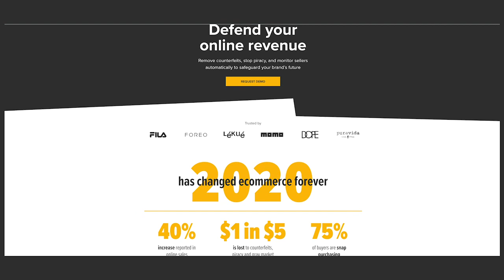AMAZON BREAKING NEWS: Red Points Filing False Counterfeit and IP Complaints Against Amazon Sellers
I've got breaking news for Amazon sellers, when it comes to intellectual property right complaints by Red Points. Now, if you've been selling on Amazon for a prolonged period of time, you've probably received a complaint from Red Points. Red Points is a company that is not owned by lawyers. I don't think they know much about intellectual property law, but they sure do make a ton of complaints against Amazon sellers. What I need you to know is that if you receive one of Red Points IP complaints, they are retracting them for us because we know IP law. And the way they make their complaints, they often open up themselves and the brands they represent to litigation. If they make a false counterfeit complaint against you, you have rights. You are not impotent.

You have claims for interference with your contract with Amazon. You have claims for defamation. We'll first review your issues and see, are you violating anybody's rights or not? Usually the answer is no. And then when you're not, we seek retractions and we use your legal claims as leverage to strong arm brands into withdrawing baseless complaints against you. The breaking news is, Red Points is withdrawing complaints faster than ever when we get involved. And if you're wondering why I'm standing in the woods, the Rona virus has absolutely exploded in Nassau County, where I live and where our firm is located.

Our entire team is working from home and I ran away, grabbed the wife, grabbed the children to beautiful Hancock, New York. And these are the woods behind me. Hancock, New York, thank you for welcoming us with open arms to avoid the Rona. Please, if you learned anything from these breaking news clips, from any of our videos, please share this video, like this video and absolutely 1000% subscribe to our YouTube channel so that every time we're bringing you breaking news, information you need to know, you will get that ding and know to watch our video, breaking news, vital information for Amazon sellers.